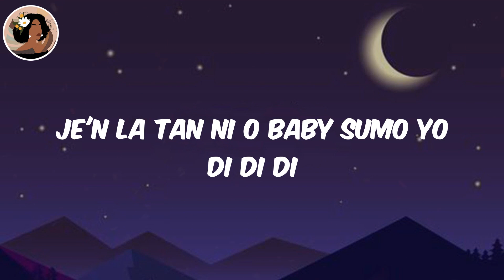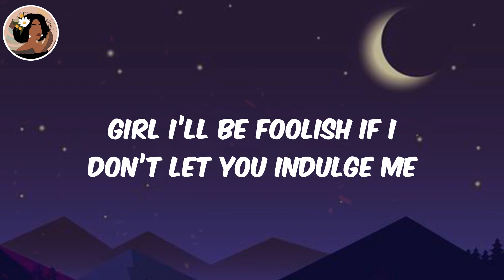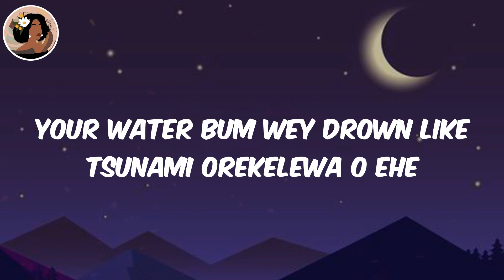(Lyrics) Monalisa - Lojay